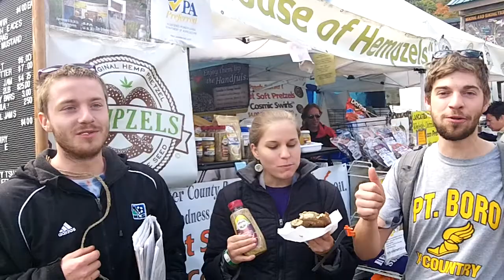Got Hempzelzed at the Mother Earth News Fair 2013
Gizzy & his friends want to explain about getting Hempzelized(tm) - knowledge about hemp, tasting a good product made with hemp seeds and spreading the word to free the seed. Testifying at the Mother Earth News Fair, Champion, Pennsylvania in September.